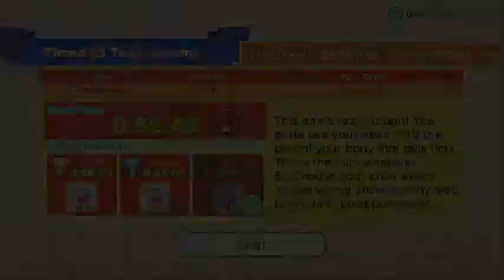Wario Cup Weekly Challenge 03: Timed IQ Test-o-rama [Warioware: Get it Together!]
Warioware Get it Together's Wario Cup
Challenge Name: Timed IQ Test-o-rama
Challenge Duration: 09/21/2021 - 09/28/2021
Place: Silver Cup
Characters Used: Mike, Orbulon, and Ashley